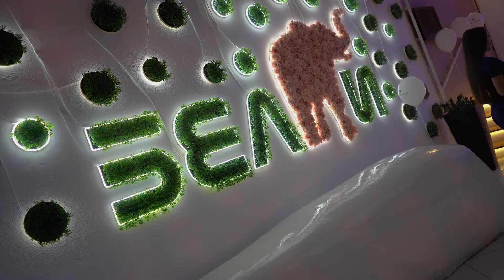28.08.2021 клуб Белый